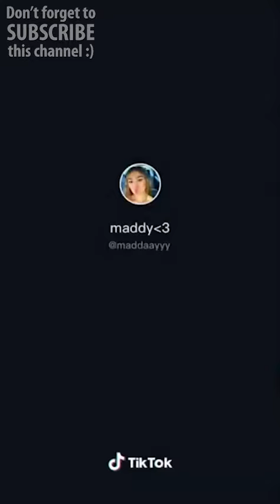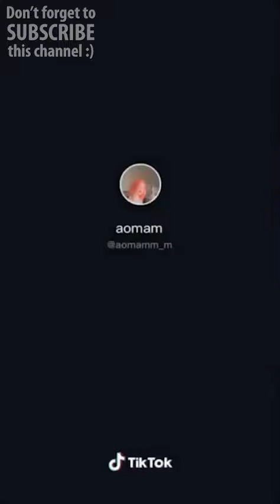Tiktok Twinkle Challenge Compilation 2022 N°3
Tiktok Twinkle Challenge Tiktok | twinkle Tiktok

Hey ! Everyone love to see a good funny challenge Tiktok video.
On this channel, you will find compilations, short videos, shorts, Tiktok videos, all of them funnier an sexier than the others !! This channel is made for you! :) 👌

Hey ! Tout le monde aime regarder une bonne vidéo amusante sur les challenges.
Sur cette chaîne, tu trouveras des compilations, des videos courtes, des shorts, de vidéos Tiktok, toutes plus drôles et sexy les unes que les autres !! Cette chaîne est faite pour toi ! :) 👌

En t'abonnant à ma chaîne, tu seras alerté avant tout le monde des nouvelles vidéos qui te permettront de profiter tout le temps !

Tiktokchallenge | Tiktok challenge | Challenge | Tiktok compilation | Challenge compilation | tiktoksexy | sexy | BigBanktiktok | BigBank | Big Bank | boomboomchallenge | boomchallenge | boomboom | bralesshorts | brales shorts | tiktok best nobra